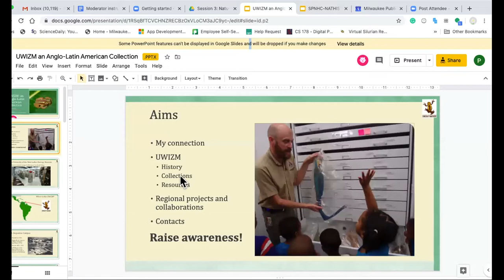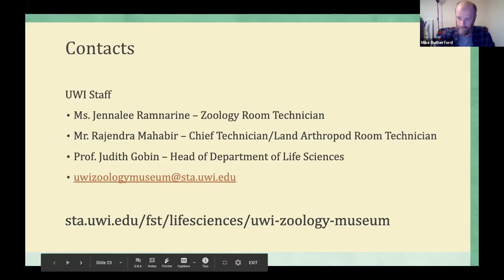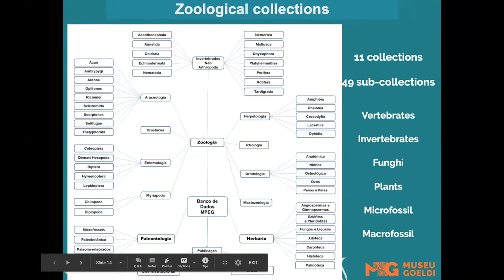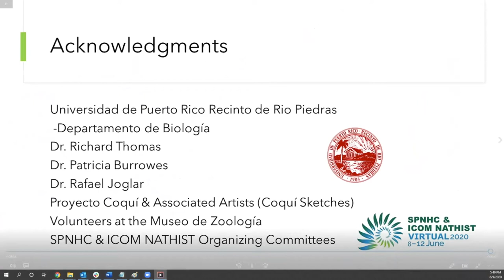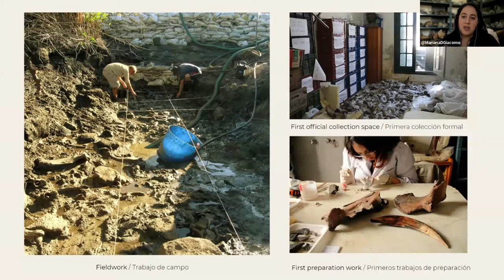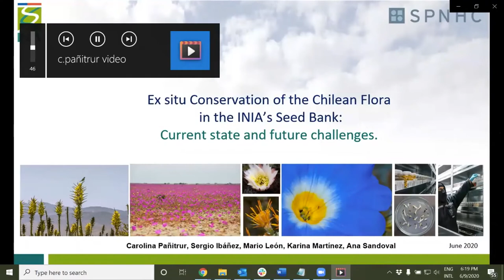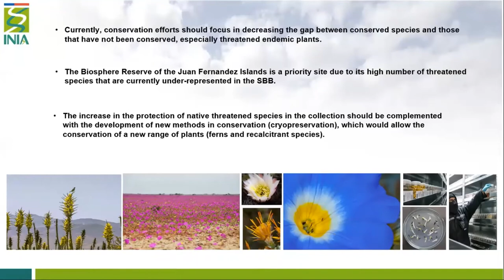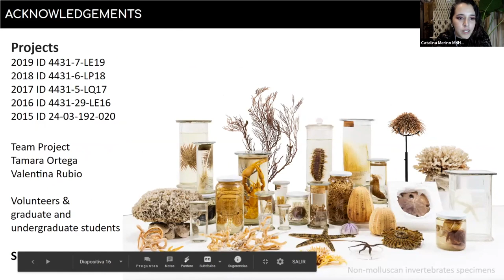SPNHC 2020 Tuesday Session 3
Tuesday Session 3 of the 2020 SPNHC/ICOM NATHIST online conference

Symposium: Natural History Collections in Latin America

Speakers:

1. The University of the West Indies Zoology Museum: An Anglo-Latin American Collection - Mike Rutherford
2.  Looking Ahead: Perspectives for the Future of Museu Paraense Emílio Goeldi Collections - Alberto Akama
3. Insights Into the Amphibian Biodiversity Crisis From a Small Collection’s Perspective - Janelle Peña
4. Taking Care of Ground Sloths and Glyptodonts: Conservation, Research, and Outreach at the Arroyo del Vizcaíno Collection in Uruguay - Mariana Di Giacomo
5. Ex Situ Conservation of the Chilean Flora in the INIA’s Seed Bank: Current State and Future Challenges - Carolina Panitrur
6. The Invertebrate Collection at Museo Nacional de Historia Natural (MNHN): Enhancing the Collection Status with a Limited Budget - Catalina Merino-Yunnissi